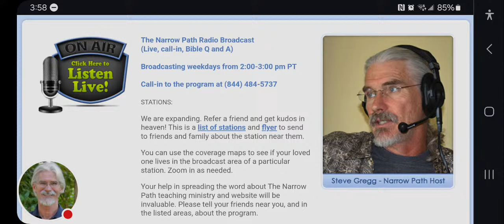Wednesday 2.14.24 - The Narrow Path with Steve Gregg LIVE!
| The Narrow Path daily radio program, hosted by Steve Gregg. Steve takes calls and answers bible questions and question related to the Christian faith Weekdays from 2-3 pm PT/ 5-6 pm ET.

"Destruction" regarding hell: Could you speak to the variation in the Greek word used for destruction, in assessing the various views of hell? [Revelation 17:8-11].

Tormented Day & Night: How would an annihilationist (view of hell) respond to the idea that destruction is the same word used when the beast and false prophet will be tormented forever and ever? [Revelation 20:10].

Jesus Never Returns to Heaven: When you said that after Jesus reigns on the new earth, He will never return to heaven, is that state in the Bible? [Psalm 115:16, Revelation 21:4].

Voting for Trump: Wouldn't it be wrong for a Christian to vote for Trump? [Luke 6:31, Matthew 7:12].

Replenish the Earth: Why does it say "replenish" the earth in Genesis, if there was nothing before? [Genesis].
The Septuagint: Has the difference between the Greek Septuagint and the Hebrew Bible made any significant difference to you?

Solomon an Apostate: Did Solomon go bad and become an apostate? [1 Kings 11:5-6, Ecclesiastes 9:5, Ecclesiastes 12:13-14].
Man Born Upright: Would you comment on the verse "God made man upright?"

Paul & Torah Observance: Could you talk about Paul's adherence to the law (Torah observance)? [Acts 26, 1 Corinthians 9:21, Acts 20-22].
Go to Individual Call

Jesus' Prayer in Gethsemane: What was Jesus asking for in prayer in the Garden of Gethsemane?
Jesus Didn't Drink Wine: What would you say in rebuttal to a claim that Jesus did not drink wine? [1 Timothy 5:23].
John the Baptist, a Nazarite: Did John the Baptist avoid drinking wine because he was a Nazarite? [Matthew 11:18-19].